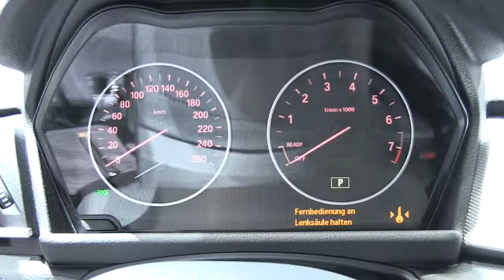BMW 220i Gran Tourer 192hp 2015 autovimeo com